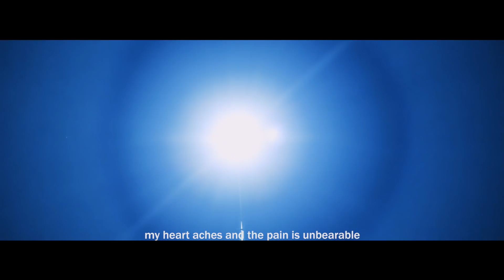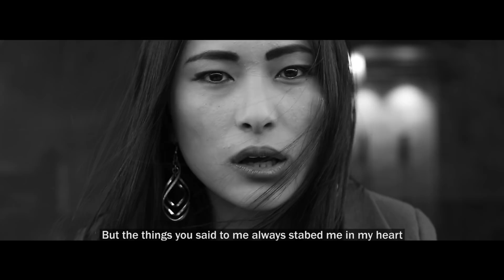Shob Tongthra (Thousand Lies)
The first music video by Zhegyel Production ..
it was an exciting experiences working with all the talented ones..

i like to thank Chagzampa Rinpochhe For your regular support , Wisdom Pictures, Leki Wangdi And Ata Pelden for lending me an equipments Upstairs  & Eatery Resaturant for letting us use your space..